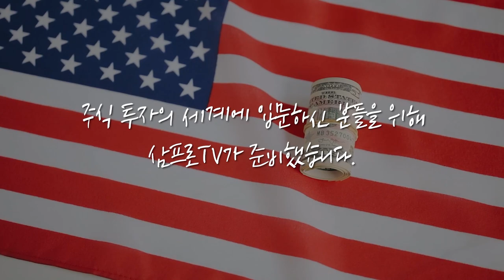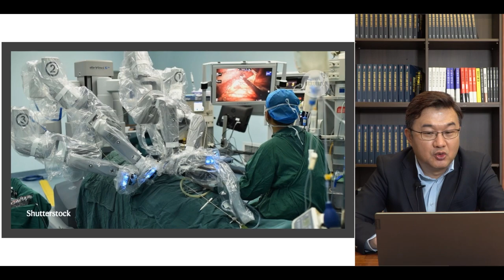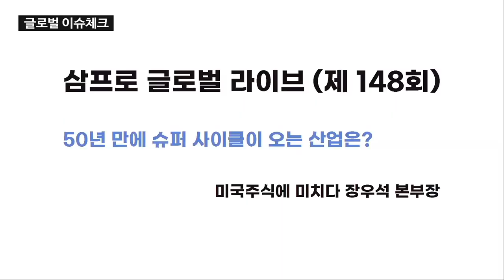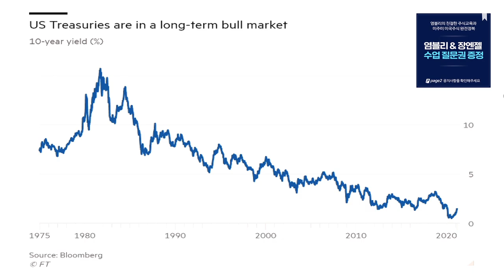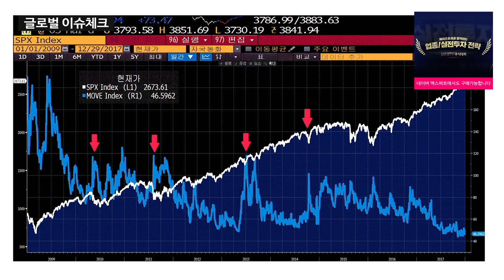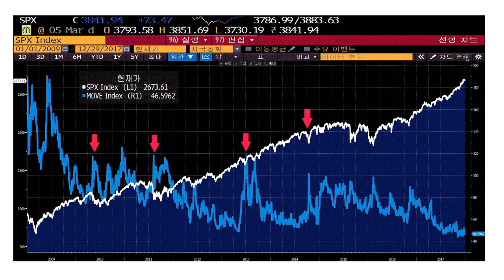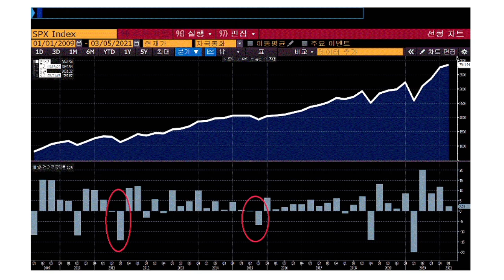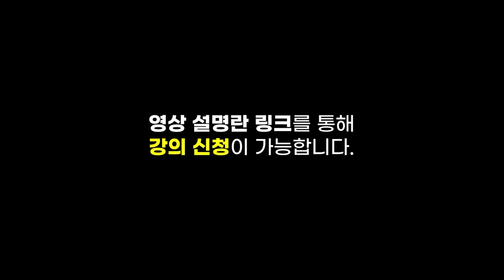[글로벌 이슈체크] 금리에 대한 시장의 과도한 반응, 투자는 어떻게? f. 미래에셋대우 이승우 수석연구위원